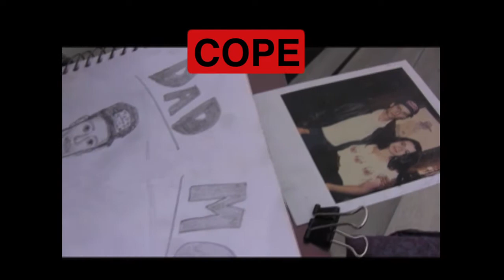Interview with Cope director Layla Bozek (FirstGlance Hollywood 2011)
The documentary, Cope screened at FirstGlance Film Festival Hollywood 2011 on April 10, 2011.

Learn more about FirstGlance Film Festivals and the FirstGlance screenplay competition